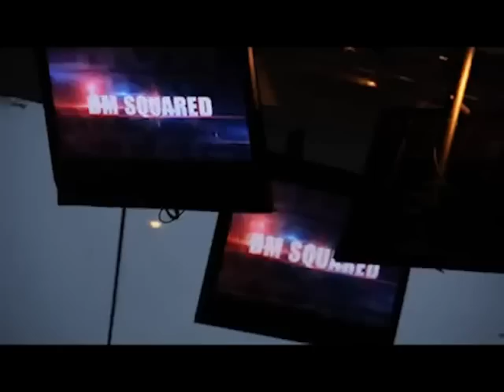*NEW ONLINE VIRAL VIDEO* CATERPILLAR- DMSQUARED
Online only Music video of Different World Recording Artiste DMSquared performing the Incredible new single 'Caterpillar'
Enter the DMSQUARED CATERPILLAR DANCE COMPETITON
entries:

caterpillarcompetition is now GLOBAL!

1st Prize $1000
2nd Prize $750.
 3rd Prize $500!

download track, rec urself / crew dancing 2 d song,

u dont need to be a pro!  just have fun!!!

Follow  DMSquared on Twitter @dmtheboss